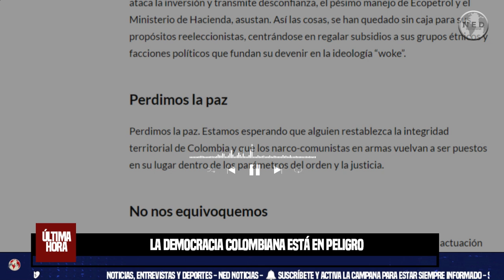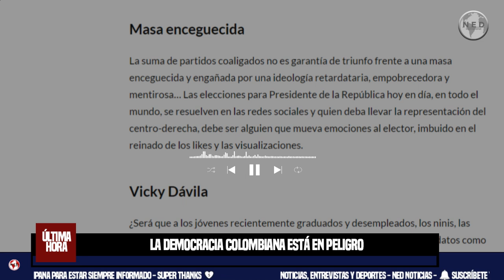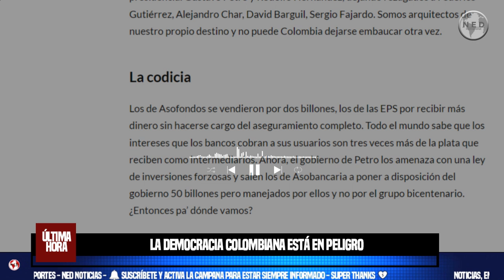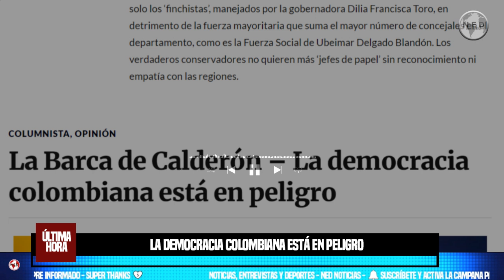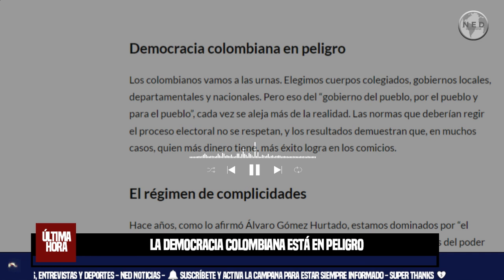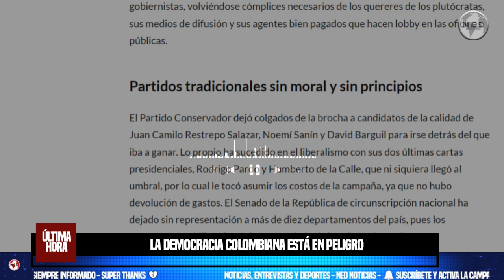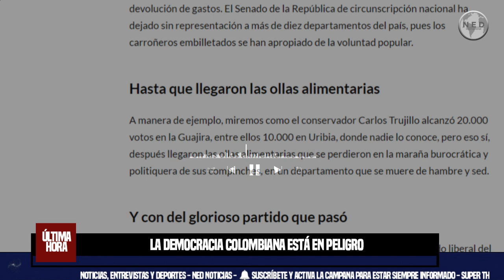⚠️⚠️ LA DEMOCRACIA COLOMBIANA ESTÁ EN PELIGRO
Los colombianos vamos a las urnas. Elegimos cuerpos colegiados, gobiernos locales, departamentales y nacionales. Pero eso del “gobierno del pueblo, por el pueblo y para el pueblo”, cada vez se aleja más de la realidad. Las normas que deberían regir el proceso electoral no se respetan, y los resultados demuestran que, en muchos casos, quien más dinero tiene, más éxito logra en los comicios.
Por William Calderón Zuluaga